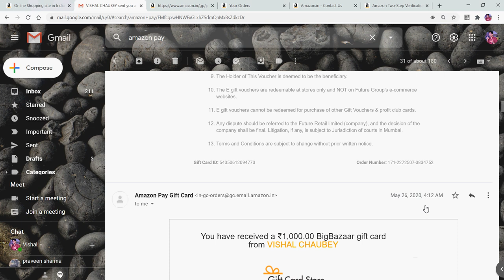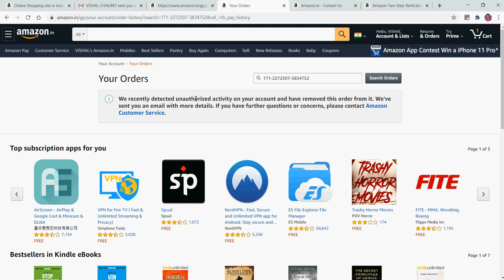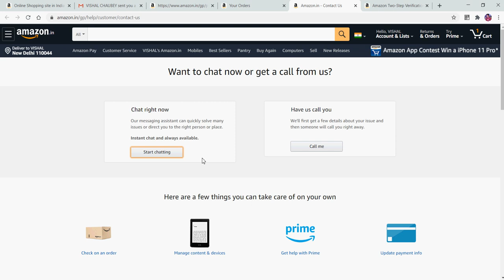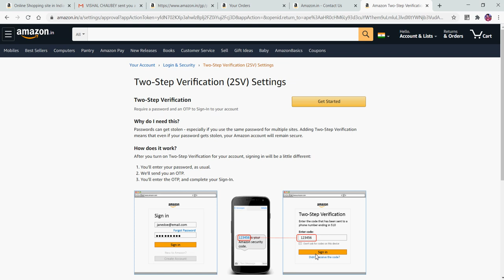Amazon account is hacked | Amazon pay balance redeemed by hacker | How to secure Amazon Pay account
I am Vivek Shukla & I welcome you all in my YouTube Channel The Social Posts.

How To Use Ixigo App For Ticket Booking | Indian Railway Ixigo App | Track Live train Status | TSP

The Social Posts is the channel dedicated to create the awareness of different responsibilities associated with every citizens of our country.
At this channel, you will get the videos related to National & International days and Themes, Motivational Speech, Motivational Songs, Motivational Videos, Educational Videos, Environment Issues, etc.